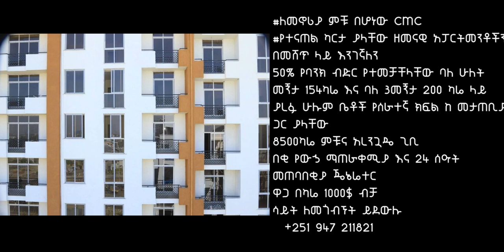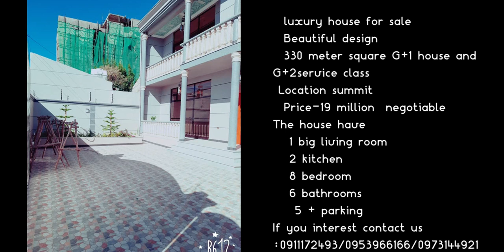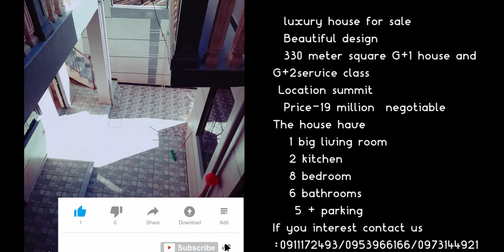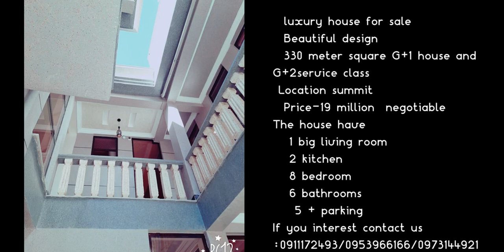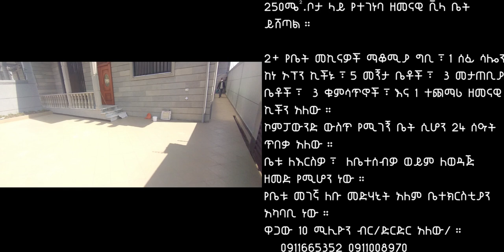እጅግ በጣም ውብ የሆኑ ቤቶች በተመጣጣኝ ዋጋ PART 5/ House For Sale in Ethiopia,Villa,Real Estate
Car price in Ethiopia 2021 መኪና ሽያጭ ዋጋ
በዝቅተኛና በተመጣጣኝ ዋጋ የሚሸጡ የሥራና የቤት መኪናዎች